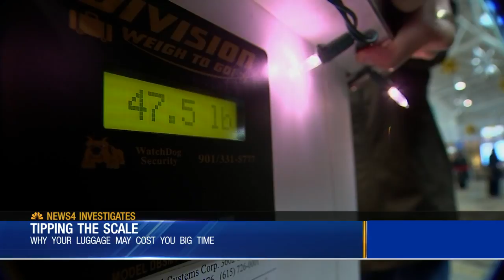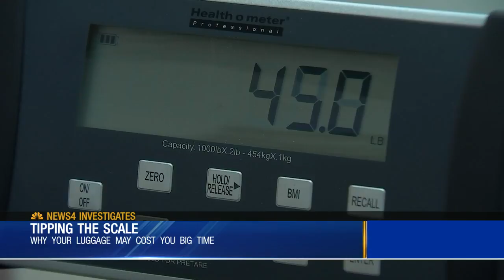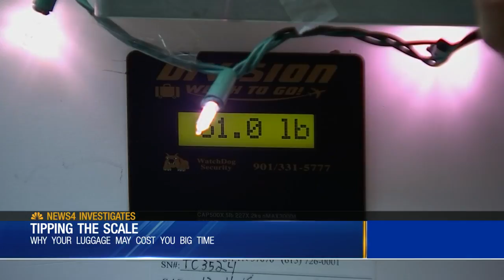Tipping The Scale: Why Your Luggage May Cost You Big Time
News4 Investigates has uncovered the scales weighing your bags at the airport are not always accurate.